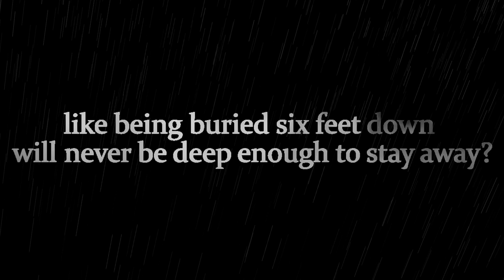Never Ending Mazes - Promo/ Infernal Saint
A few lines to get you into the zone..

Promo for Never Ending Mazes. Music Video coming soon!!